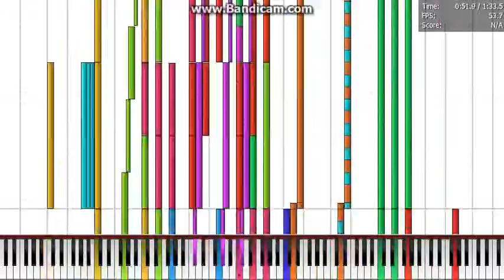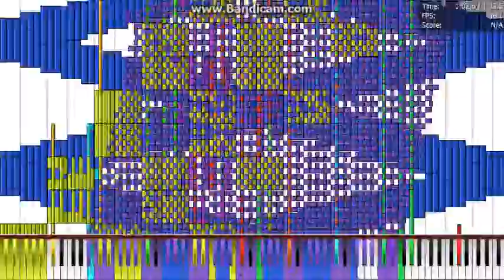[Black MIDI] Mary had a little lamb of DEATH | 2nd Reblack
INFO
Name: mhallod reblack V2.mid
NoteCount: ~1 Million
By: TSMB2 and Me
WARNING: None